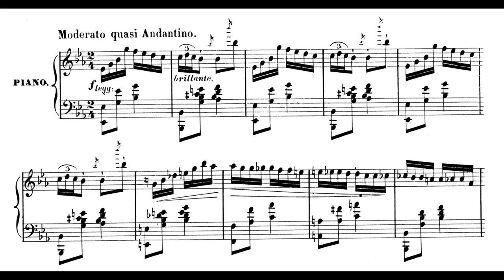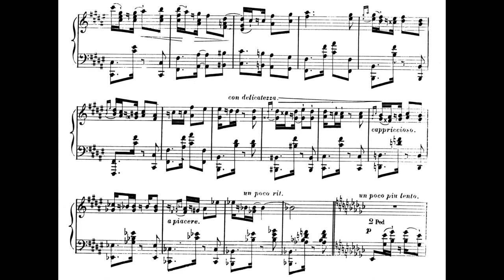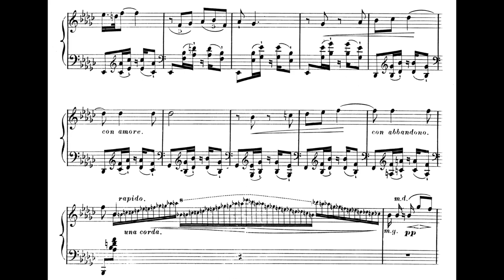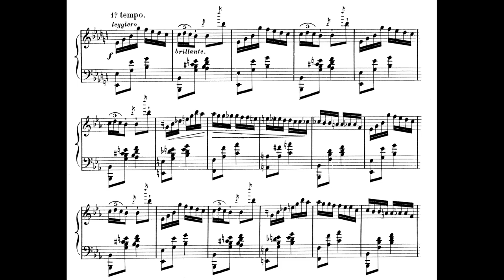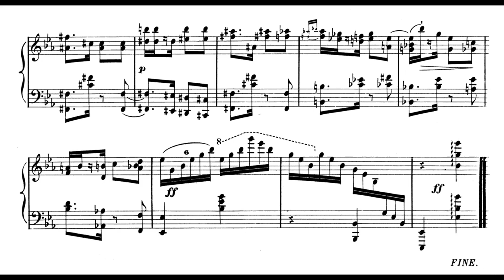Gottschalk - Danza, Op. 33 - Ludovic-Amadéus Selmi Piano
This piece was composed in 1857 by Louis Moreau Gottschalk (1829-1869) who was an American composer and virtuoso pianist. He was born in New Orleans but lived most of his life outside of the United States.